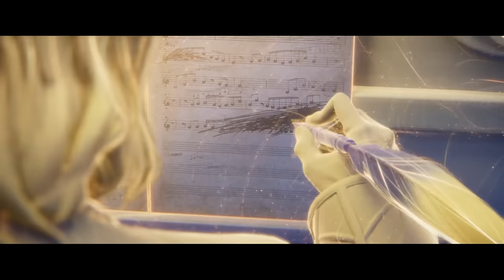Honor of Kings: Doria & Heino CG "The Mermaid Song"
Honor of Kings or King of Glory is the world's first 5V5 champion mobile game, Tencent MOBA mobile game masterpiece! As a MOBA game, "Honor of Kings" has a lot of features, which makes it unique among similar games.

(China server, need QQ/Wechat account to play)

Full size: ~ 23 GB